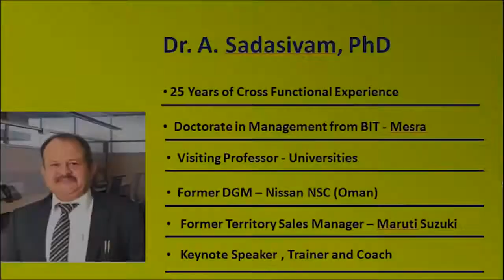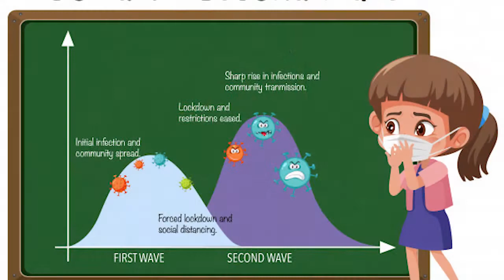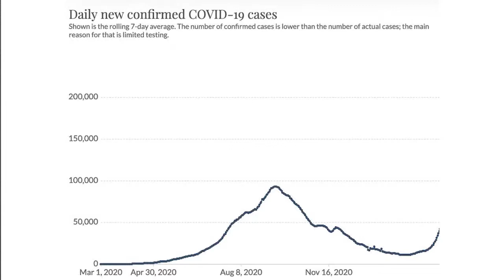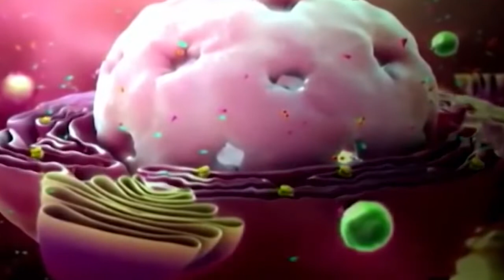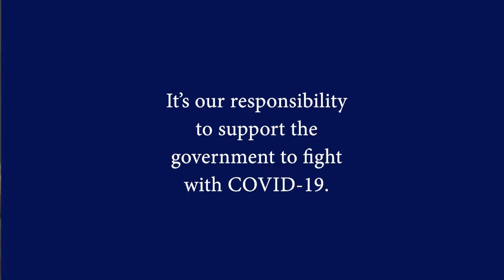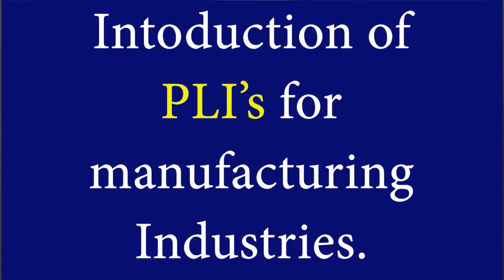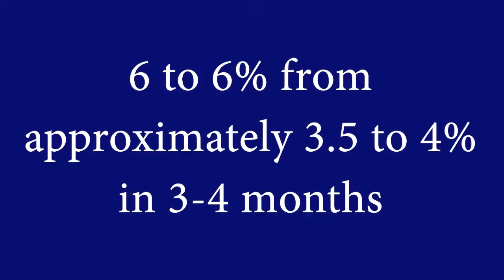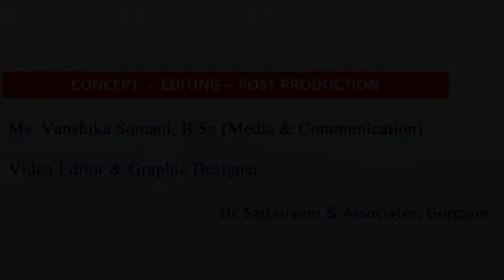On the way to 5 TRILLION DOLLAR Economy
Just as we all thought that the Coronna is over,  the Second Wave has hit us very hard.  In this video Dr. A. Sadasivam talks about how as a Nation we had confronted many such calamities in the past and how we shall overcome this crisis too.  We are well on our way to become a 5 Trillion Dollar Economy and contribution of each citizen of the country is important in this mission. Jai Hind.